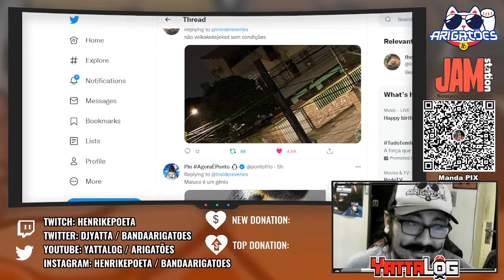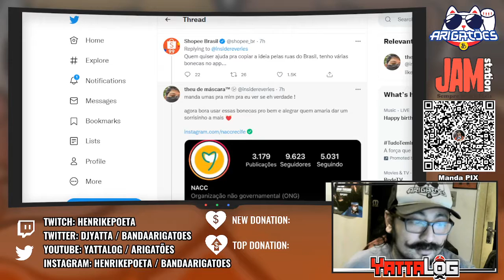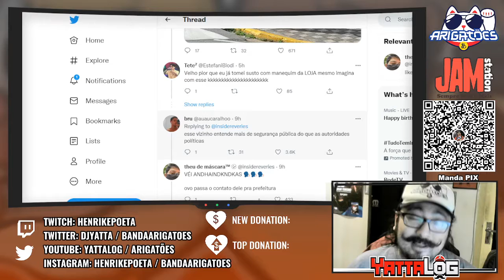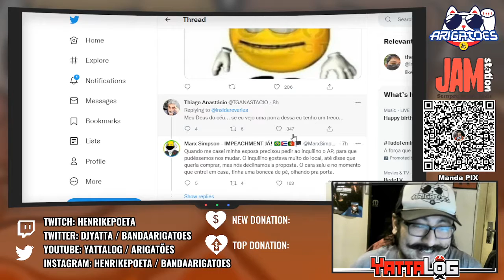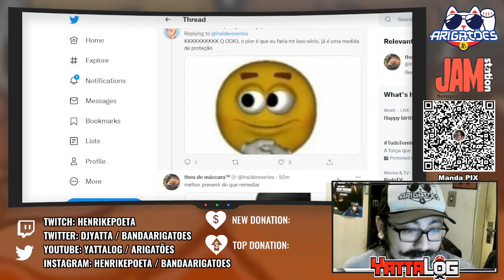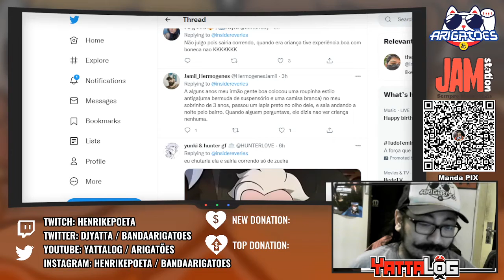A Boneca Assassina da Rua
Se você não tinha medo de bonecas, agora você vai morrer de medo, ou ao menos vai morrer de rir! É uma idéia sustentável, de certa forma!^^

Se você ainda acha que "Otaku" é algo feio e ruim, devia ler este artigo que explica EXATAMENTE o que é, como surgiu, e os motivos de ainda ter gente tendo preconceitos somente no Brasil e não tanto no Japão

Se quiserem comprar livros, gibis, CDs, LPs e DVDs com 10% de de desconto no site do Sebo Pacobello usem o código: "yattalog10"

▼Seja um Apoiador, a partir de 5 reais por mês no Apoia-se▼
▼Você também pode ajudar doando qualquer quantia pelo StreamLabs▼
▶ Quer comprar produtos especiais do canal?

►► Quer enviar algo pra mim? Então anota aí:
YattaLog
Caixa Postal 42313
Agência AC Ipiranga
São Paulo - SP, Brasil
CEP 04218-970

Apresentador: Yatta
Filmagem: Yatta
Ediçao: Yatta; Yago Hudson

►Gosta de colecionáveis? a Dragon Toys tem o que você precisa!

Desapego Games - Um belo site de vendas e trocas de games

Curte RPG? Essa loja tem coisa boa